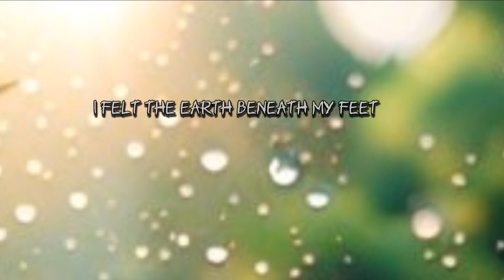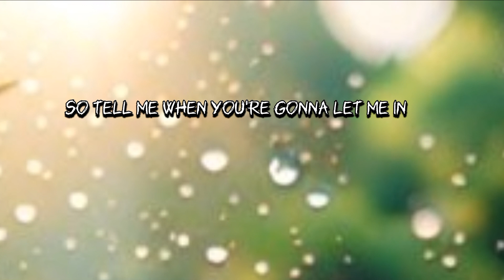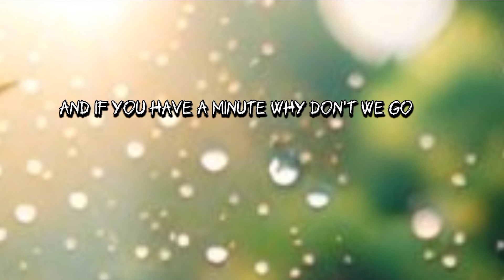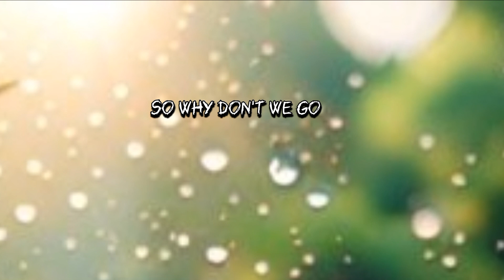Keane -Somewhere We Only Know(lyrics)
Lyrics
walked across an empty land
Ooh, oh-oh
Ah, oh